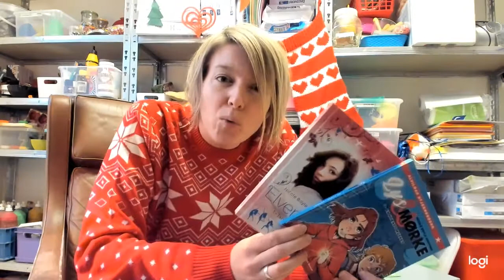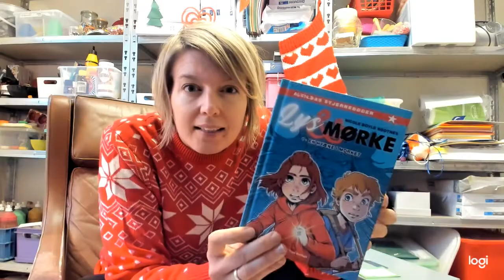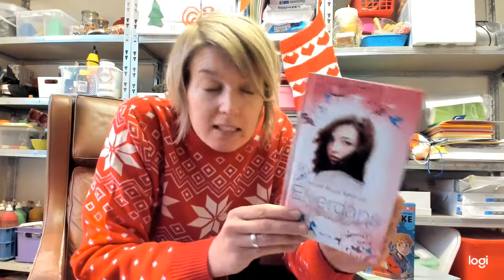Julegavepakkekalender med bøger! Bogtubes jul 4.afsnit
Anmeldereksemplar.

På facebooksiden: Bogtube eller på Instagram på

Bogtube er: gode bøger, lydbøger, børnebøger, ebøger til indskoling og mellemtrin. Lixbøger, bøger til ordblinde, bøger om gaming, bøger om heste, bøger om veninder,  bøger om superhelte og sjove bøger.
Se playlisterne for at finde den bog der passer til dig.

YA, dansk, til børn og unge, børnelitteratur, bibliotek, anmeldelse, boganmeldelse, Ereolen go, forfattere, forlag, booktalk, læsehest, læselyst, frilæsning, indskoling, mellemtrin, Nicole boyle rødtnes, Alvilda, forlaget alvilda